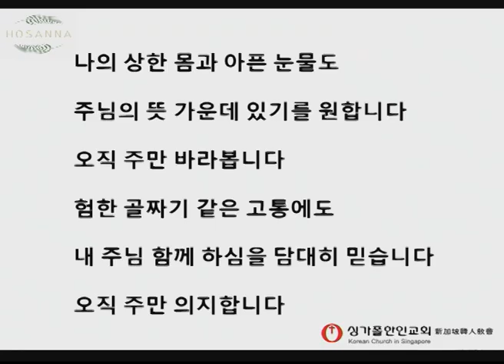싱가폴한인교회-오직 주의 은혜로-호산나찬양대-2017.9.17